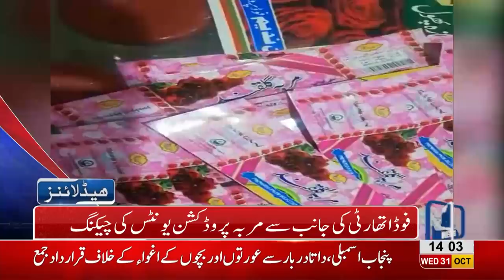02 PM Headlines Lahore News HD – 31 October 2018